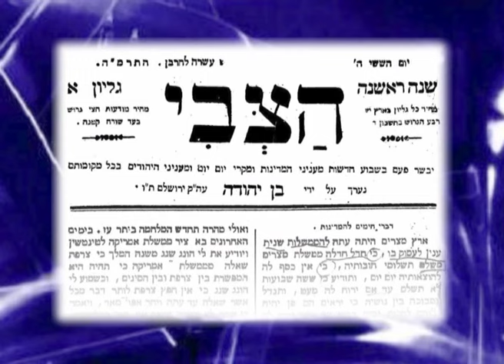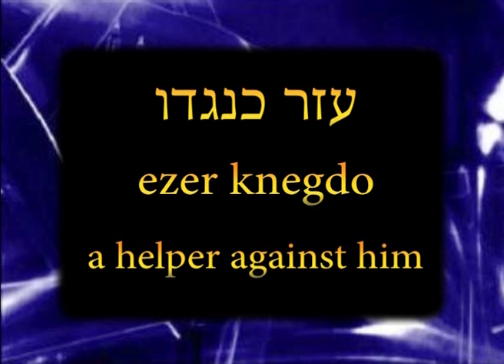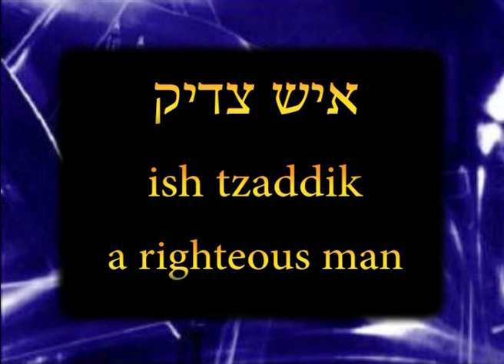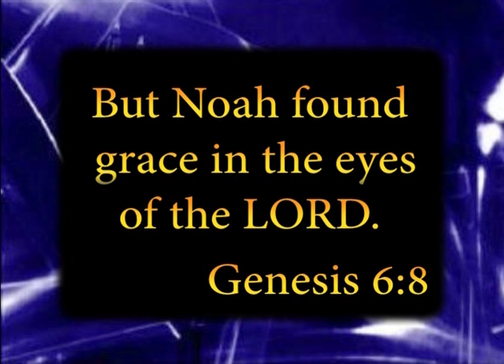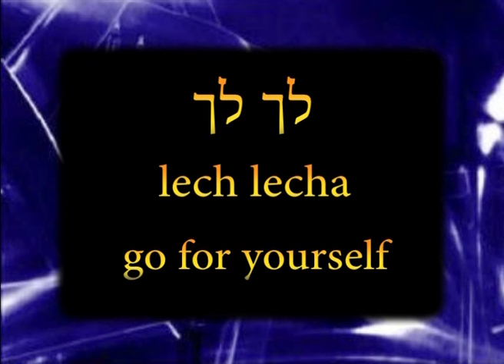In The Last Days TV Programme 138 - Rabbi Eliezer Ben Yehuda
In The Last Days TV Programme 138 - Nathalie Blackham talks with Rabbi Eliezer Ben Yehuda, the grandson of the Eliezer Ben Yehuda who re-introuduced the Hebrew Language in Israel in Modern Times. Nathalie talks to Rabbi Eliezer about his Grandfather and Rabbi Eliezer teaches from the Torah about The Book of Genesis and in particular the importance of Shabbat, the Sabbath, the seventh day, the begining of language in the Garden of Eden and that in the hebrew language Noah was a 'comfortable man'. For more information about Rabbi Eliezer Ben Yehuda